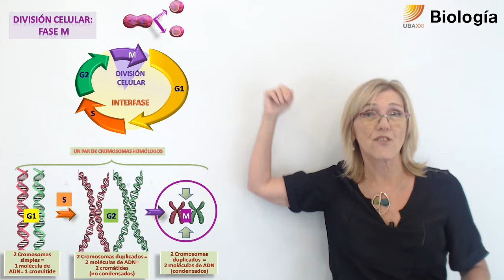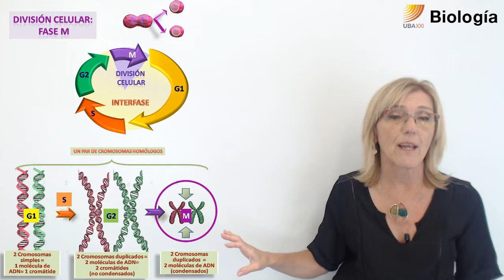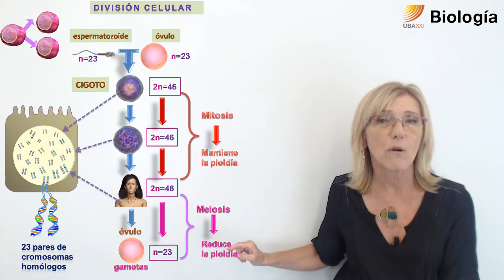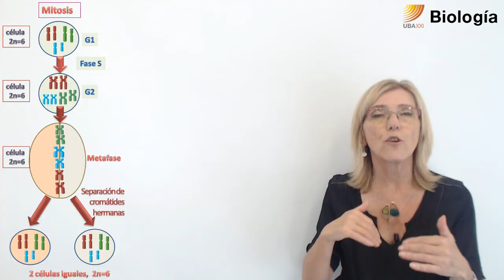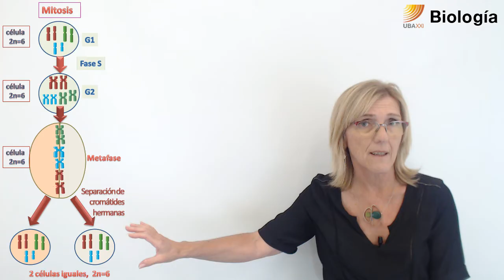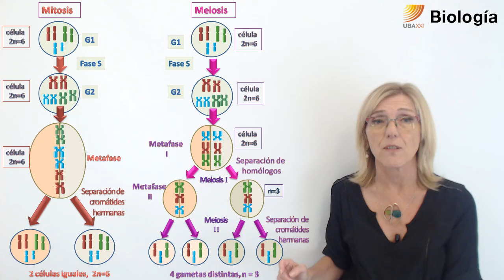53.Biología.División celular: Mitosis y Meiosis